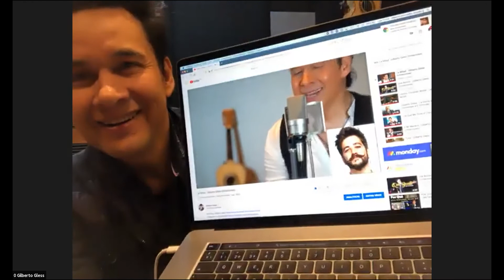Show Live Online 2020 (eTicketLIVE) Conferencia de prensa COMPLETA //